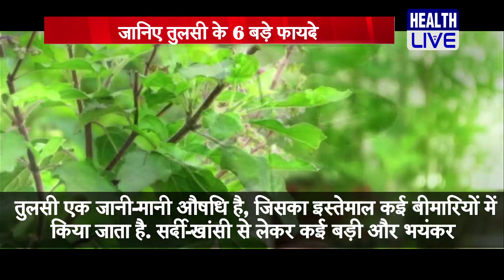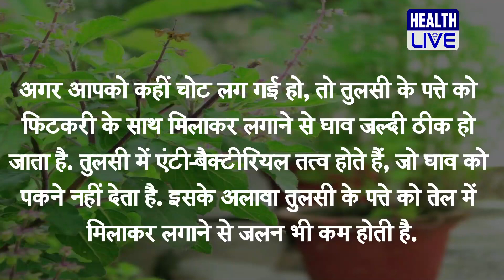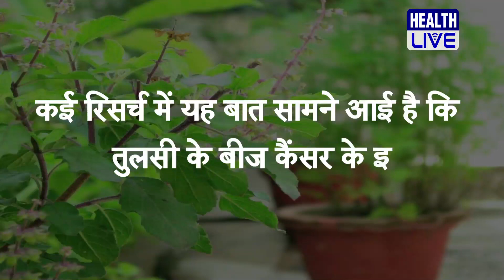वरदान है तुलसी का पौधा | Benefit of tulsi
tulsi ke fayde,tulsi ke patte ke fayde,tulsi ke gun,tulsi ke fayde hindi,जानिये खाली पेट तुलसी के पत्ते खाने से क्या होता है,swasthya aur saundarya,tulsi ke patte ke fayde bataye,tulsi ke patte khane se kya hota hai,health benifits of tulsi, तुलसी के बीज,तुलसी के बीज के सेवन,तुलसी के बीज के सेवन के फायदे,सौ बीमारियों की एक दवा,सौ बीमारियों की एक दवा है तुलसी,सौ बीमारियों की एक दवा है तुलसी के बीज,tulsi ki chai ke fayde